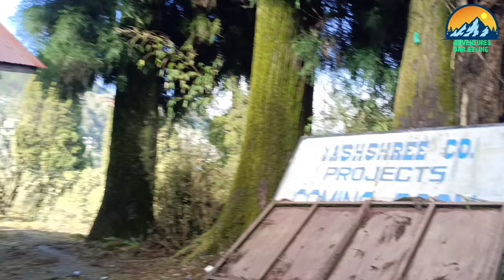Natural beauty of my village.reason you should visit in Darjeeling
Welcome to my Nepali vlog Adventures Darjeeling!
In this video I am presenting you my Natural beauty of my village.from my village you can see the spectacular view of mountain Kanchanjunga and other ranges like mount makalu, mountain lhotse and mountain three sisters along with that you can can see the singhalila national park ranges(sandakphu and phalut).now this is the spring season so the surrounding is fully bloom with beautiful flowers like rhododendron,megnolia and many more virieties of rhododendron therefore I hope all things mentioned above are available in this video so please enjoy my the video.green hills of Darjeeling snowy mountains,Flower,chrips of various birds song.apart from that you canJoin me as I explore the breathtaking landscapes vibrant culture, and delicious cuisine. From the bustling streets of Darjeeling to the serene beauty of villages, this vlog series will take you on a journey through the heart of this incredible country. Get ready to meet friendly locals, learn about ancient traditions, and uncover hidden gems off the beaten path. Whether you're a seasoned traveler or dreaming of your first trip to Darjeelings, these videos are sure to inspire and ignite your wanderlust. Let's dive into the beauty of Darjeeling together! ### Ready to explore Darjeeling Watch.
My video is always try to bring good lesson or good massage towards our viewers.me and my team are always there for needy people we always help people in need.our channel mostly bring adventure videos like hiking, trekking, camping but some you get various kind of video here like we try to keep our voice vocal for local.we highlights our local Darjeeling villages, living style of Darjeeling local people,our Nepali culture,nepali food and nepali tradition.we promote Darjeeling tourism, Darjeeling camp site,homestay, tourist spot and similar things which relates with Darjeeling.
For video editing app inshot
Thumbnail maker pics art
Thumbnail maker app canva

For audio editor app

For voice recording mic Boya
Camera vivo v 25pro
For thumbnail maker app canva
Darjeeling Adventures: A vlogger's journey through the city's hidden gems.
Riding the Darjeeling Himalayan Railway: An adventure of a lifetime